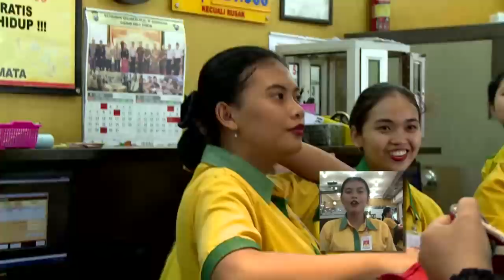Usaha Pak Winarno Merubah Nasib Dari Tukan Bersih-Bersih Jadi Pengusaha | UANG KAGET EPS 199 (2/3)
Mr. Money (Kris Hatta) berkeliling ke berbagai penjuru Indonesia membantu mereka yang kekurangan secara ekonomi namun memiliki semangat hidup dan daya juang yang tinggi. Setiap episodenya, Mr.Money akan memberikan uang Rp 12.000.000 dan target harus mampu menghabiskannya dalam waktu 33 menit. Saksikan Uang Kaget setiap hari, 04.00 | 16.45 | 18.00 WIB